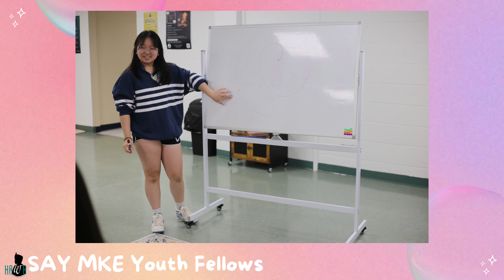Hmong Youths on Voting: Jalia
We speak with our SAY MKE Youth Fellow, Jalia, as she reminds us that our vote leaves a lasting impact on our future! Thank you Jalia for your empowering message!

The Hmong American Women's Association (HAWA) is a 501(c)(3) nonprofit organization dedicated to serving Hmong and Southeast Asian communities. As a nonpartisan organization, our mission is to foster safety, healing, and justice, and we encourage civic engagement and participation in our communities without endorsing any political party or candidate.